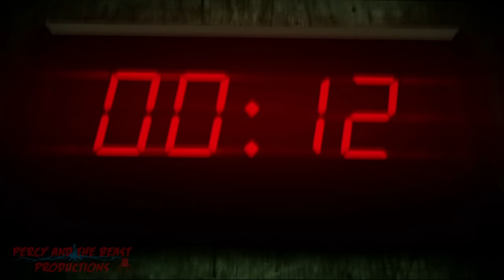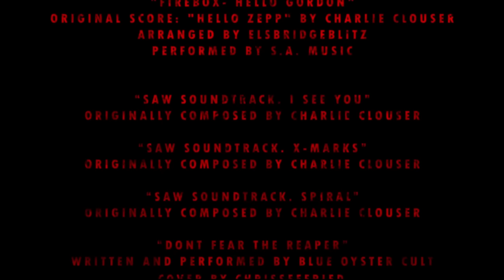"FIREBOX" - (Tug Of War Trap) | OFFICIAL | Chapter One | MightyNick29, ElsbridgeBlitz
Firebox Is A Thomas The Tank Engine Spin On The Infamous Saw Franchise. Engines Who Have Done Wrong In Their Long Lives Shall Finally Face True Justice, And Prove That They Deserve To Continue Living A Different Engine, Or Die The Same Crooked Being They Always Were. But It Doesn't Come Without Sacrifice... We Hope To... Pull... You In For The Long Run...

| Diesel Voiced By ElsbridgeBlitz |

| James Voiced By Arron | BlueMusicialEngineStudios |

| Gordon Voiced By Truck Of Tar |

| Edited & Produced By MightyNick29 |

| Trainz Scenes Developed By EC |

| Written By ElsbridgeBlitz [@ryanspotato3117] (Main Writer) & MightyNick29 (Secondary Writer) |

| Special Thanks To ElsbridgeBlitz For His Dedication To This Project And For Paying SudrainAfro To Make The "Hello Gordon Theme"|